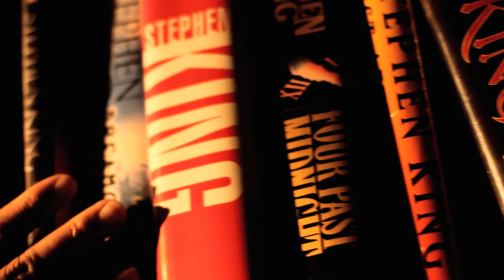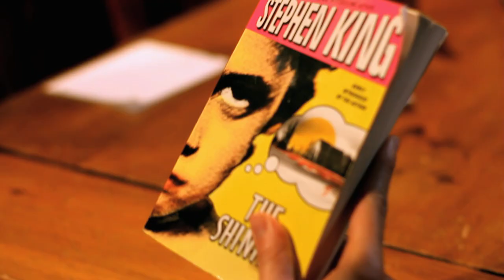Official Trailer - You Can't Kill Stephen King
Produced by Monroe Mann & Ronnie Khalil
Written by Monroe Mann, Ronnie Khalil, & Bob Madia
Directed by Monroe Mann, Ronnie Khalil, & Jorge Valdes-Iga

A campy horror film inspired by Stephen King's books.  Includes over 75 references from King novels.  Can you spot them all?

Co-Producers: John E. Seymore, John Harlacher, Gabriel Cullen
Executive Producers: John Mancini, Carolina Vensius, Yassar Hosni, Debbie Bordelon,

Director of Photography: Jorge Valdes-Iga
Editor: Gabriel Cullen
Original Music & Sound Design: Bruce Chianese

Main Cast:
Monroe Mann -- Monroe Bachman
Ronnie Khalil -- Ronnie
Crystal Arnette -- Hilary Bachman
Kayle Blogna -- Nicole
Kate Costello -- Lori
Justin Brown -- Lamont